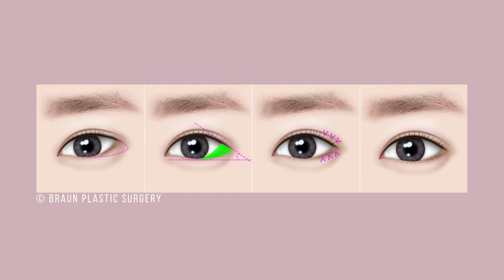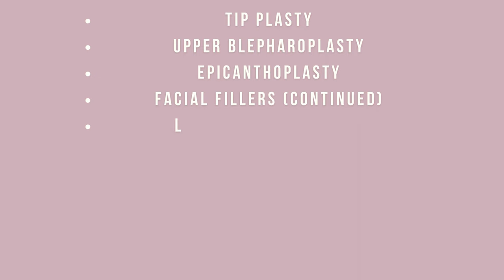Red Velvet's Wendy - Has she gone too far? Her COMPLETE transformation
Today, we'll be looking at Wendy of Red Velvet. 😊

Hype Boy by NewJeans | NewJeans 1st EP 'New Jeans'
Licenses: HYBE Co., Ltd. (on behalf of ADOR); ASCAP, CMRRA, Sony Music Publishing, and 5 Music Rights Societies

VIDEOS:
[twixtor] soft wendy clips | uploaded by @niascomps on YouTube

[8K] Wendy Always Cares about Her Fans | Young Street Arrival Fancam | 220627 | uploaded by smile -wA- on Youtube

red velvet wendy clips | uploaded by heartouchedaisha on Youtube